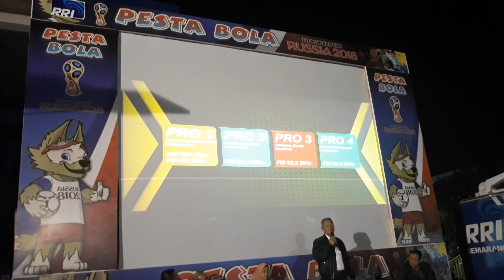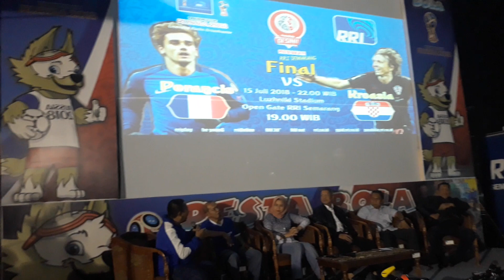Nobar Final Piala Dunia Rusia Bersama Kapolda di Halaman RRI Semarang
Creativ by agussaibumi